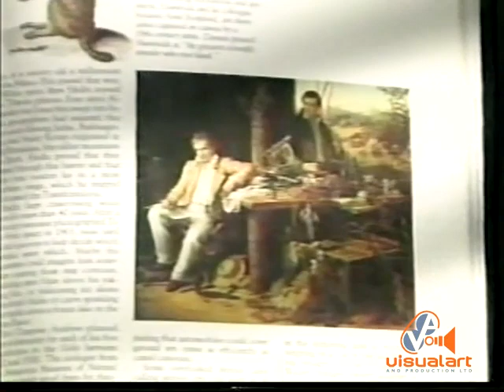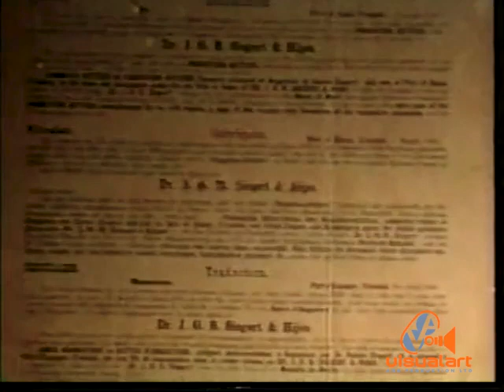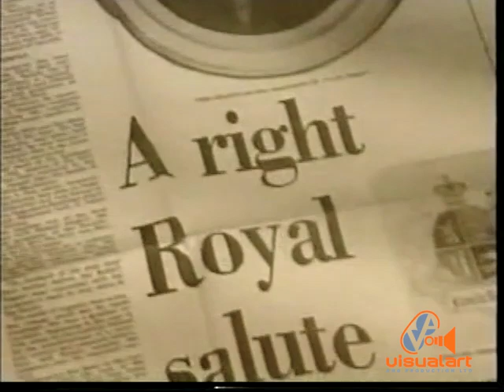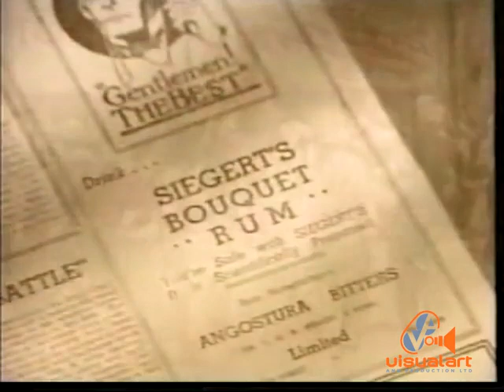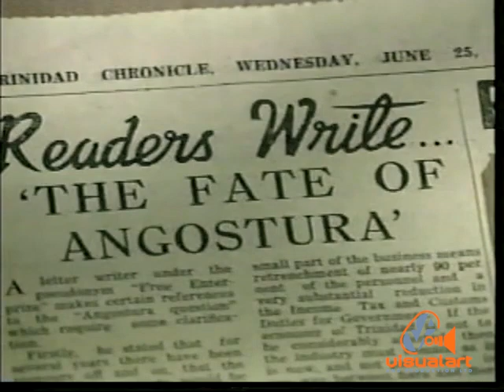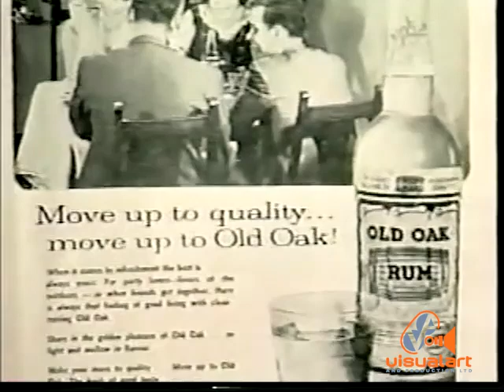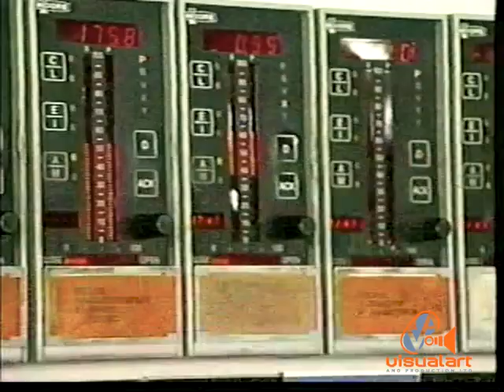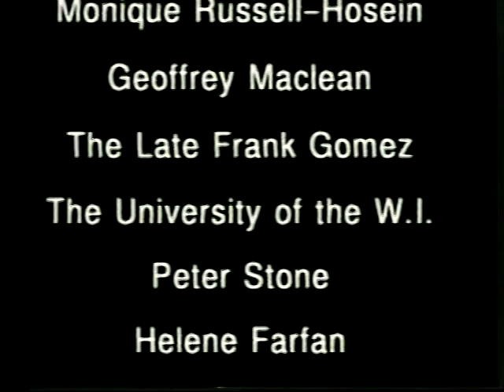The House of Angostura - Pearl & Dean (1998)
Presented by Ken Gordon...
Narrated by Maurice Brash...
Written by Gerard Besson...
Directed by David Gomez...
Executive Producer - Alex De Verteuil...
Production team - Robert and Ronald Lee